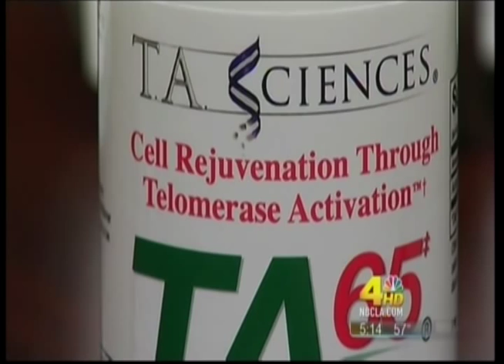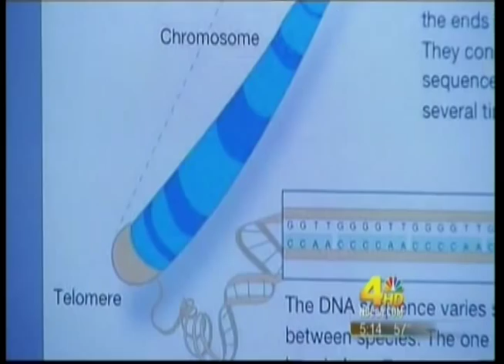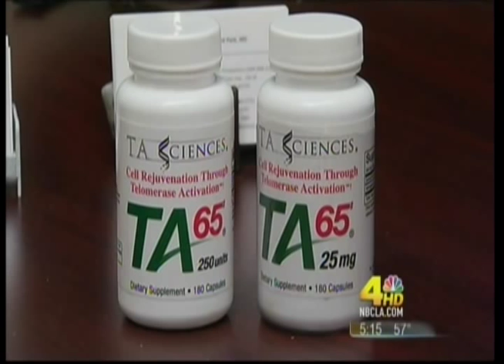NBC News on Telomerase with Dr Ed Park: "The Fountain of Youth?" - Recharge Biomedical TA-65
NBC News interviews Dr. Ed Park on TA-65, the latest anti-aging supplement that "...may prevent some illnesses and slow down or even reverse some aging."